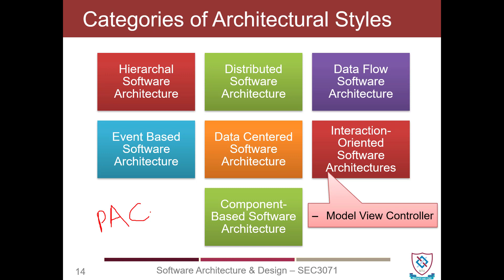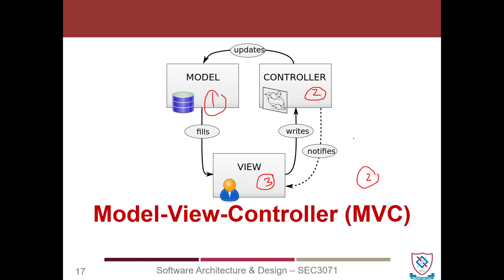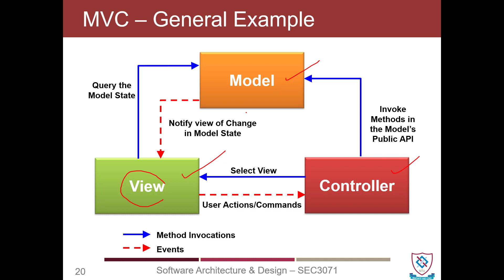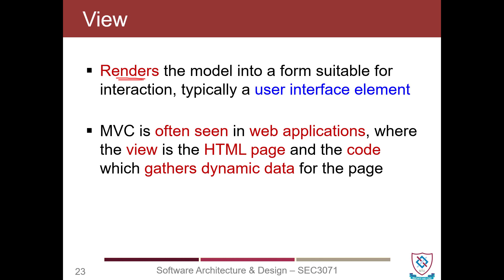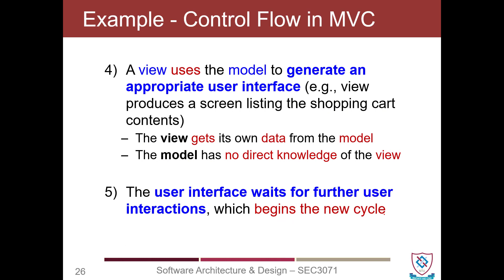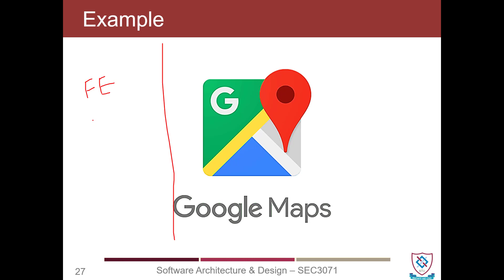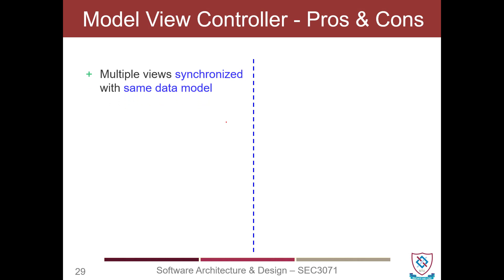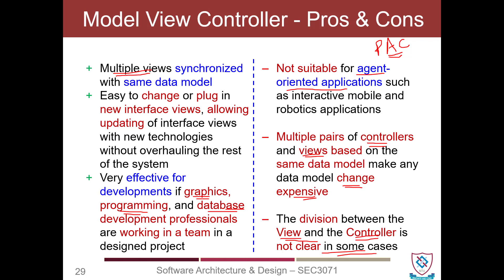SAD_W07_P02_Model_View_Controller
This video is the part of Software Architecture & Design course. In this video we will discuss Interaction-Oriented Software Architectures, and Model-View-Controller Architecture.